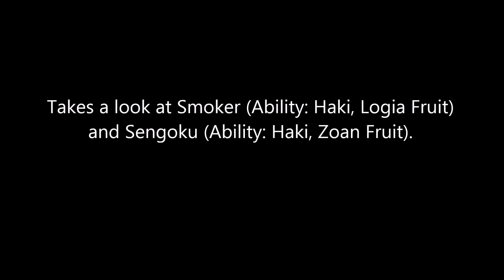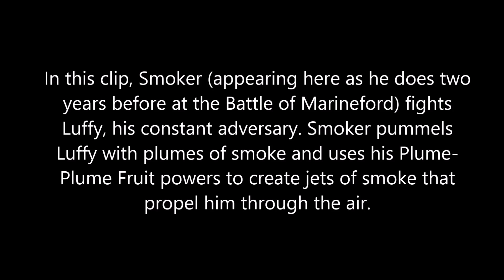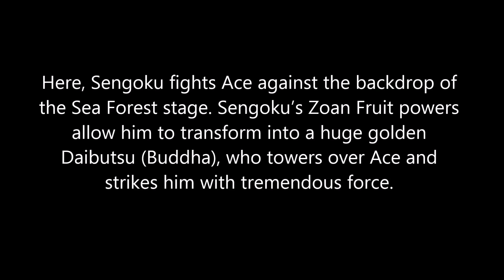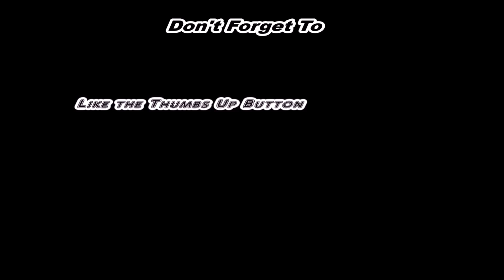One Piece: Burning Blood - SMOKER & SENGOKU IN BATTLE